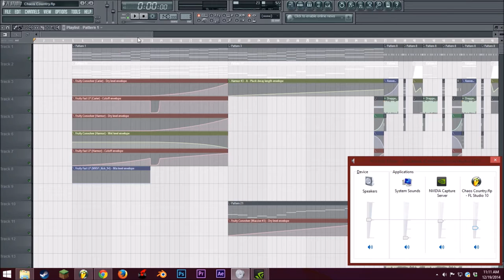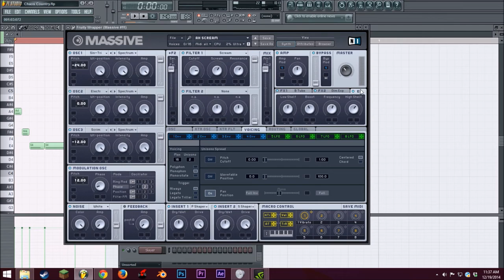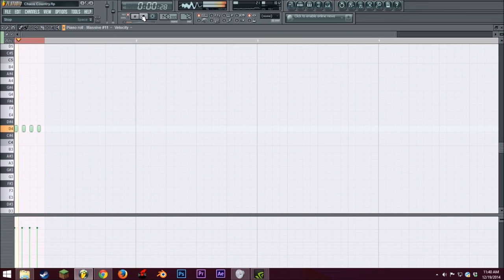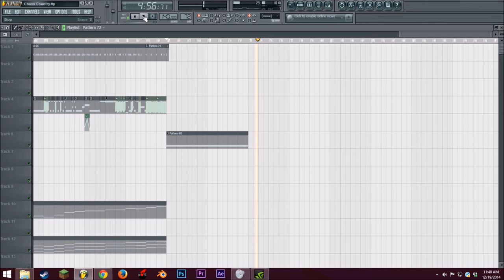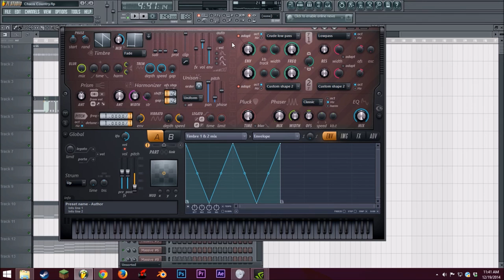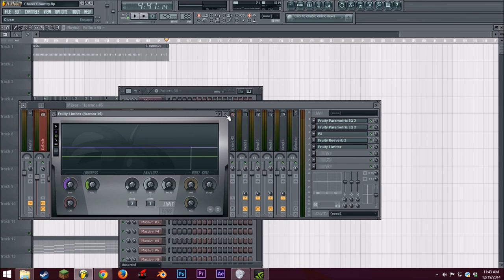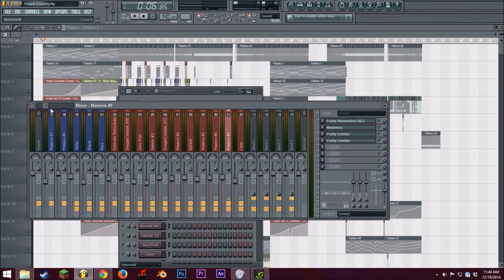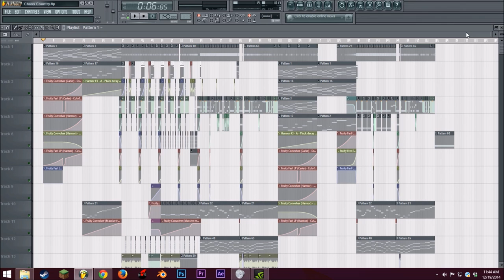The Making of Chaos Country Pt.2 (Sound Design)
~Hope you guys can learn something new from this video!

~Friends' Channels

~Other Media Sights